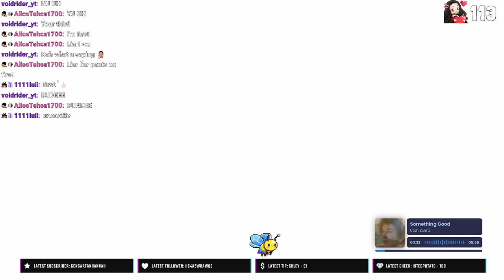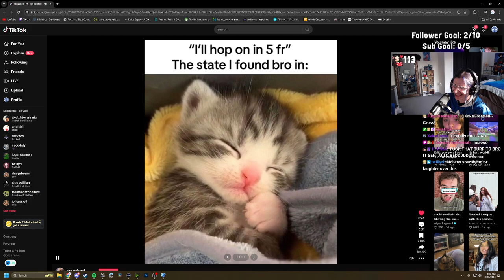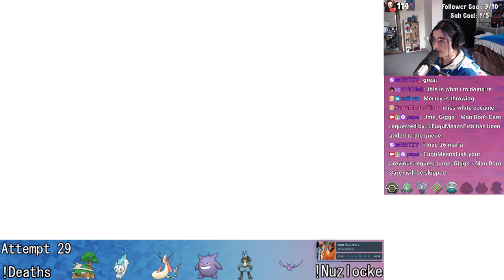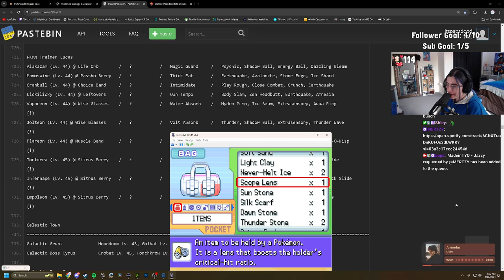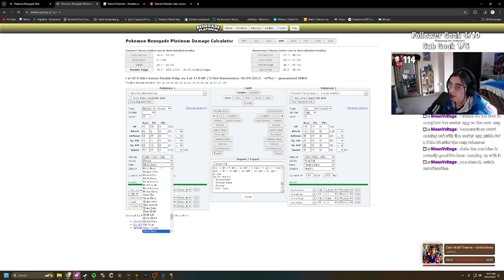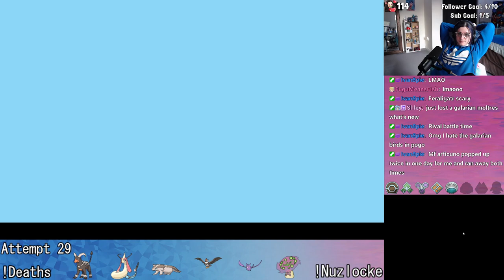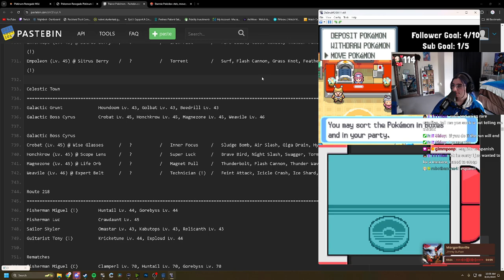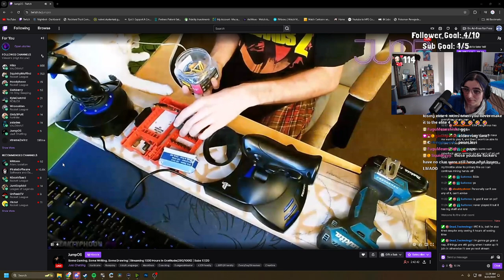🌞🌅 early morning grind 🌞🌅 | August 20th 2024